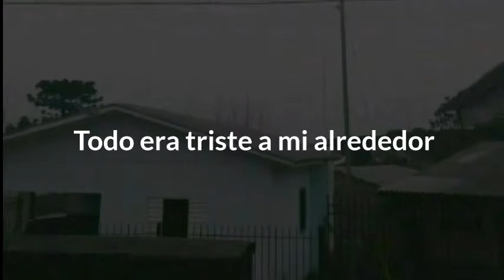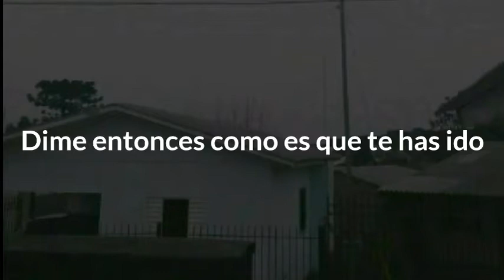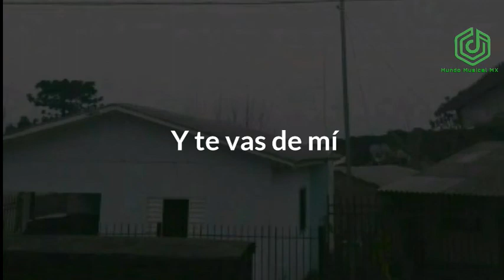Te vas de mí-Banda Cuisillos